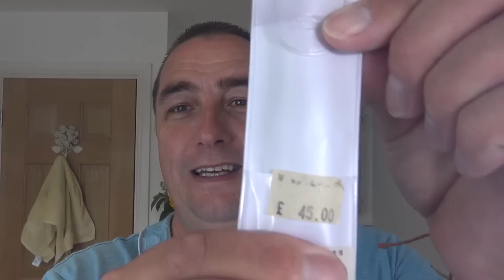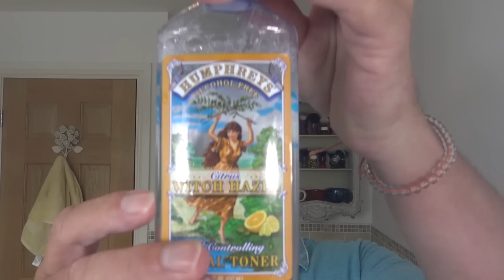Dovo Shavette with a Derby Professional Blade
Welcome to the Wednesday Shave

Products Used Today:
Dovo Shavette
Derby Professional Blade (new)
Wilkinson Sword Shaving Cream
Humphrey's Citrus Witch Hazel
G Bellini No1 For Men Eau De Toilette
L'Oreal Hydra Sensitive with Birch Sap